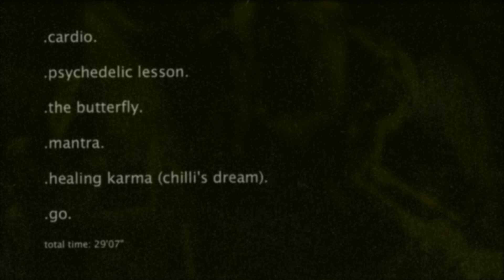Mantra (MMP SYNTHESIS, 2001)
mmp Extract from the movie "L'Ultima Lezione" directed by Fabio Rosi.